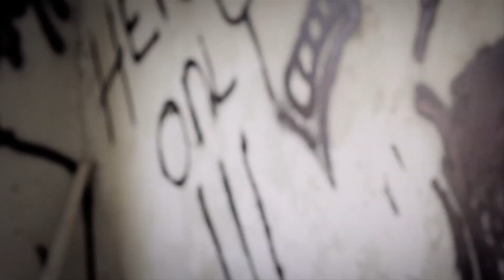Sovereignty - O'Mama Unofficial Video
O'mama
Sovereignty
Dir: Akino  (Godrealm) Williams
Produced By: K-Sose (Sovereignty) & Anson